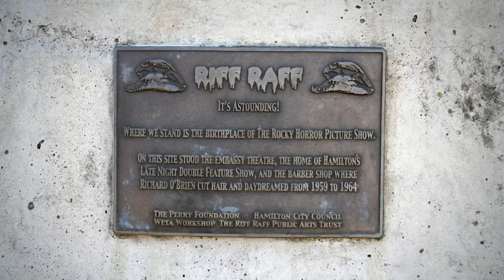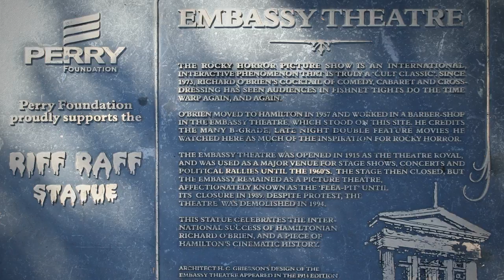Rocky horror in Hamilton - Roadside Stories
A statue in Hamilton pays tribute to former resident Richard O'Brien, creator of the kitschy, gender-bending 1970s musical The rocky horror show. The statue depicts Riff Raff, the character played by O'Brien in the movie version, which became a cult hit. A 1986 New Zealand production of the musical famously featured former prime minister Robert Muldoon as the narrator.

Archival audio sourced from Radio New Zealand Sound Archives Sound files may not be reused without permission from Radio New Zealand Sound Archives (Reference number 45/1383).